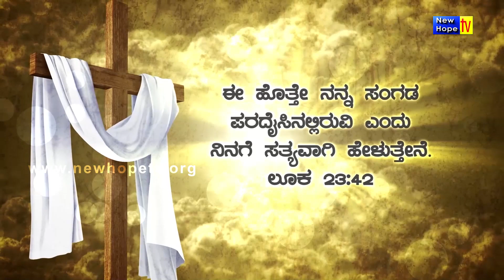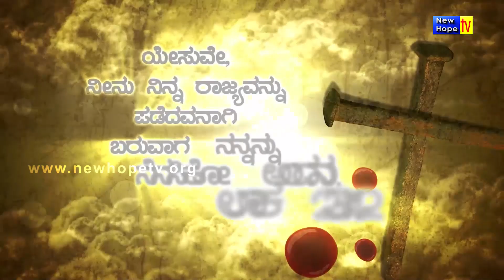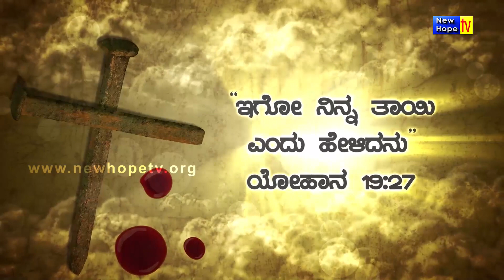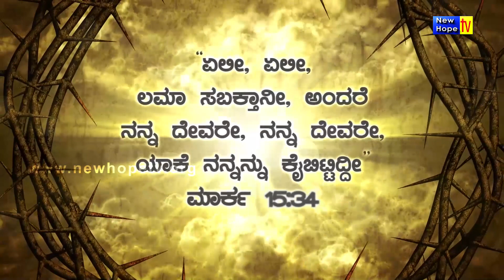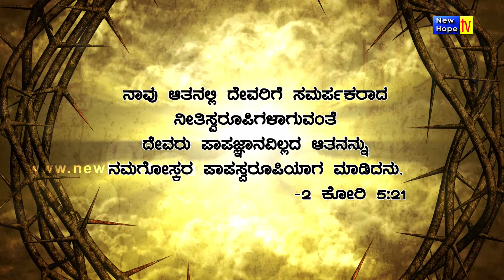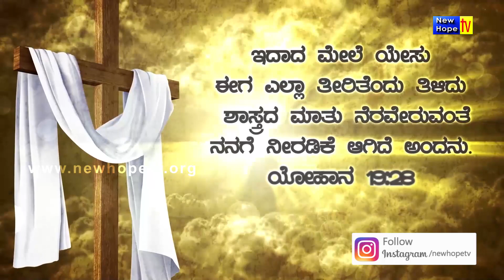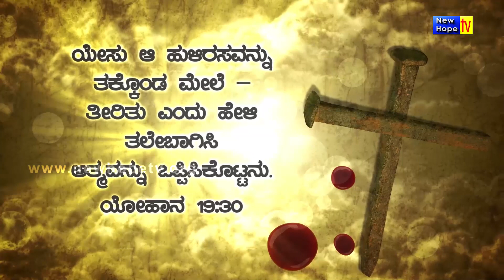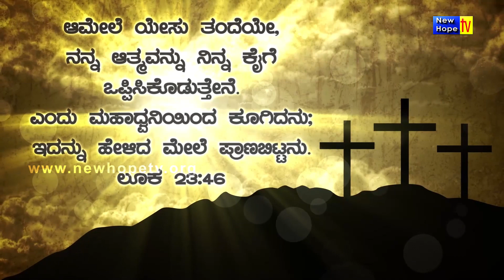ಯೇಸುವಿನ ಏಳು ಮಾತುಗಳು l Seven Sayings of Jesus l Good Friday Message l Pr. Paul Joy l New Hope TV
Title of Message :  ಯೇಸುವಿನ ಏಳು ಮಾತುಗಳು l Seven Sayings of Jesus
Preacher : Pr. Paul Joy
Language : Kannada